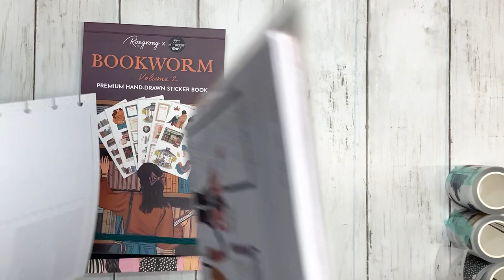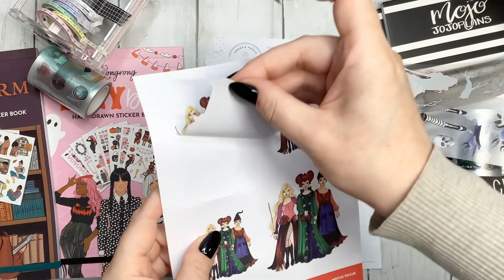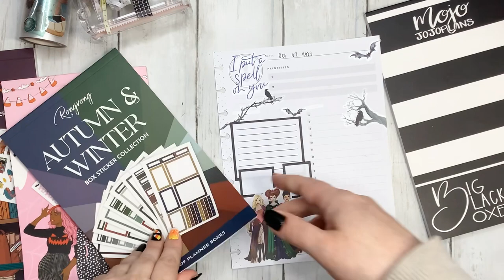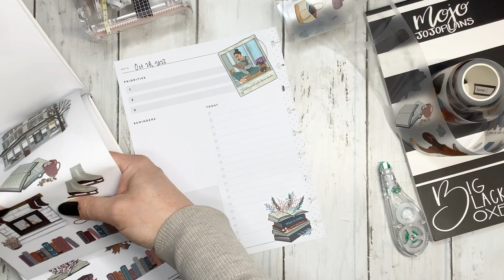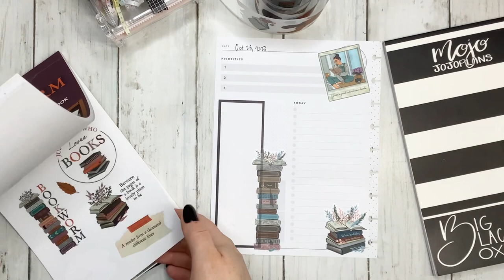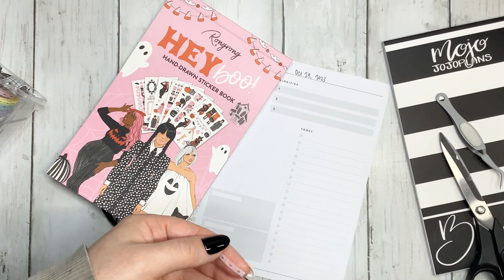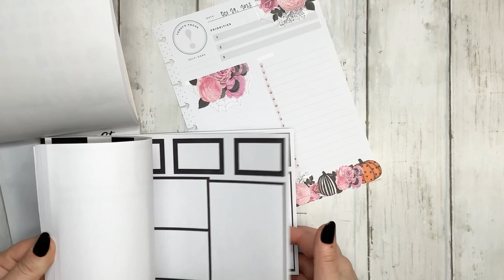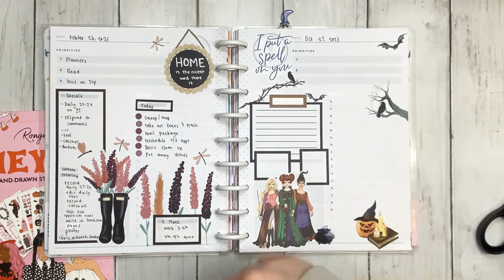Daily Planner Set-Up || October 27-29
Hello friends!!

Let’s set up my daily planner pages for October 27-29